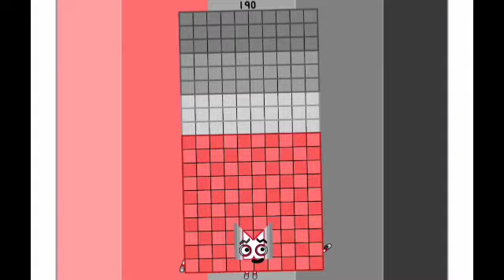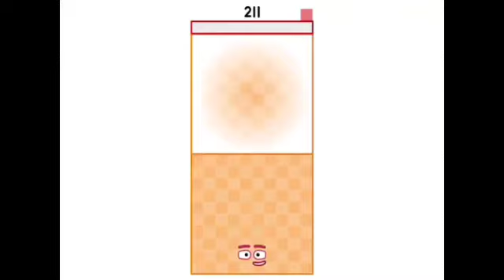Days of 2024 band 183-213 (July)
Credits are: ‎Tango Dragon the Creator, 4.75 the creator, Gordo Kristan Reiven T., Davih The Creator 2024, British Empire Animation, Four8Four, Tragon144, Eleven the Creator, General 3.75, JIVP Studios, luis godoy moya StopYTKids, seyis, Fifty Five TheCreator Official Channel, mr Landon The Creator And Friends 2024 StopYTKids, Trolley The Creator, @FourAndQuarterMation, Joeball 7, Numberblokkd and Eighty seven the creator